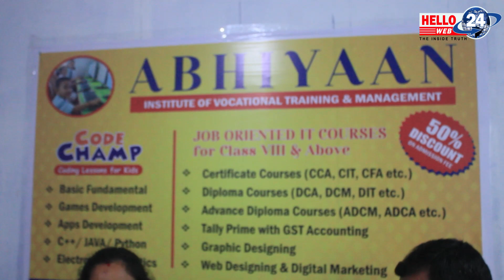THANK U ... Abhiyaan Institute of Vocational Training & Mangement...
Abhiyaan Institute of Vocational Training & Mangement - द्वारा विद्यार्थीहरुलाई स्कलरसिप प्रदान ...